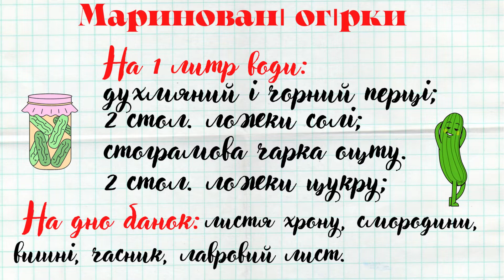Старий сімейний рецепт маринованих огірочків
Маринад
На 1 литр воды:
2 стол. ложки соли( каменной);
2 стол. ложки сахара;
Стограмовая стопка девятипроцентного уксуса; душистый и черный перцы горошком.

На дно банок уложить порезанный лист хрена; листья черной смородины; листья  вишни, лавровый лист, 3 -4 зубчика чеснока, перец чили по желанию.

Стерелизовать литровые банки - 10 мин, двухлитровые - 15 минут, трехлитровые 20 минут.